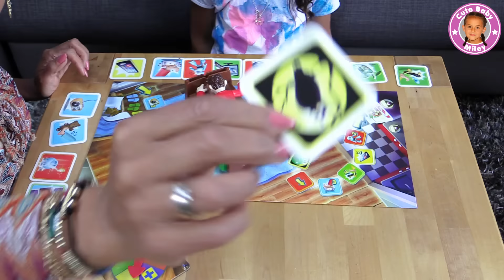DON´T WAKE DAD - Psst!! Papa nicht aufwecken - Elekronisches Spiel mit mega Spaß - CuteBabyMiley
Lustiges Elektronisches Spiel mit mega Spaßfaktor für Groß und Klein! Wer holt den Kuchen ohne den schnarchenden Papa zu wecken?
Viel Spaß!